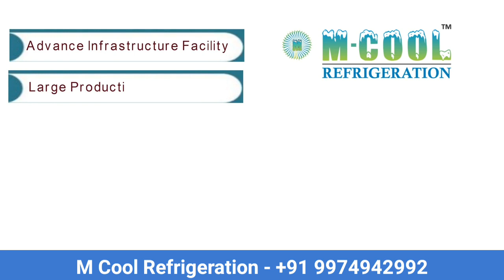M Cool Refrigeration, Ahmedabad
M Cool Refrigeration is Ahmedabad, Gujarat Based Company,  Established in 1978, M Cool Refrigeration Manufacture of Commercial Kitchen Equipment and  Commercial Refrigeration.

Company has wide product line Commercial Kitchen Equipment, Commercial  Refrigerators, Bakery Equipment, Deep Freezers and Water Coolers.

Company mainly Supply Products to Maharashtra, Madhya Pradesh, Gujarat and Rajasthan. Company has many reputed clients across India.

For More Information and Sales Inquiry
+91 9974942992